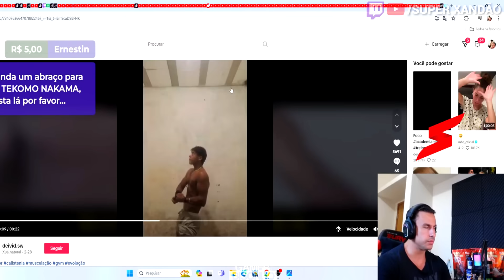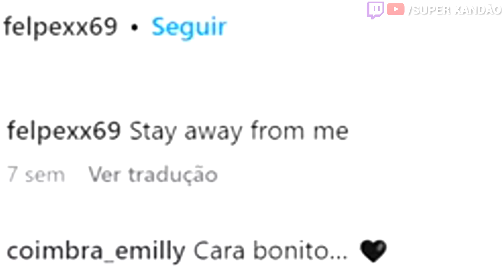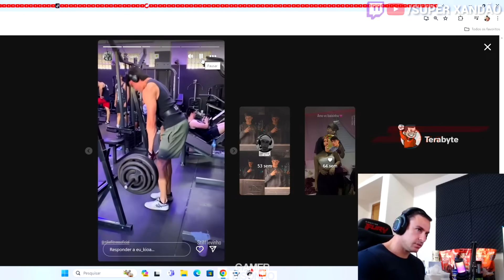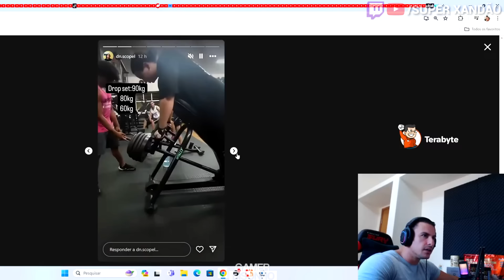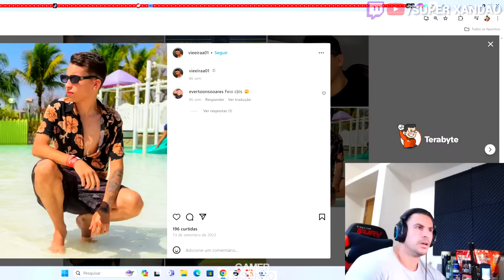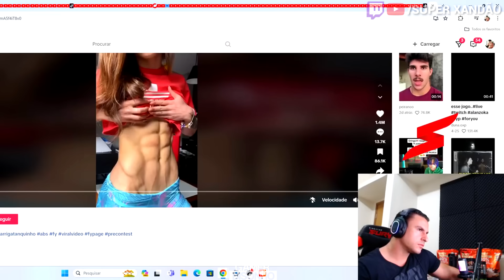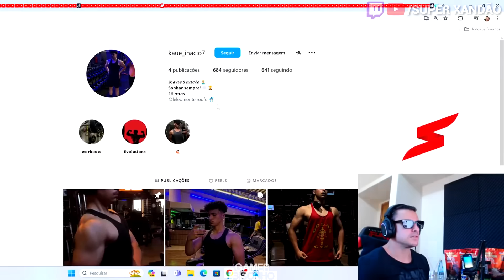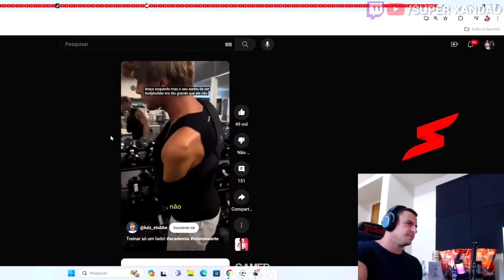SUPER XANDÃO ANALISANDO SHAPE DOS SEGUIDORES #44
→SIGA O XANDÃO EM SUAS PLATAFORMAS:
❤️CANAL OFICIAL DO SUPER XANDÃO:

📢Contato | Partnership | Envio de clipes:
❗ IMPORTANTE!